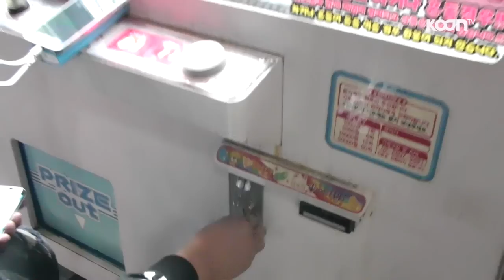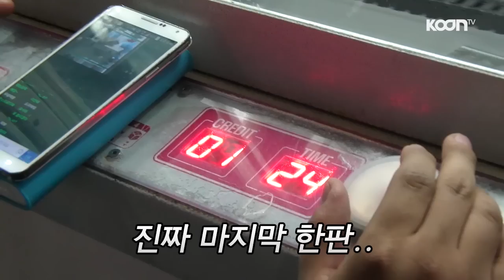미스코리아(MissKorea)에게 도라에몽(Doraemon) 선물하기 [oh Hot] - KoonTV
2015 미스코리아(MissKorea) 김정진, 한호정에게 도라에몽(Doraemon)을 선물하기 위해 엄청난 노력을 하는 최군!
과연 선물을 성공적으로 전달할 수 있을까?